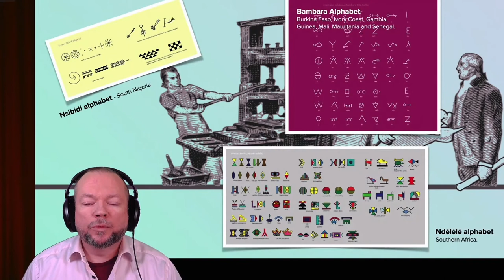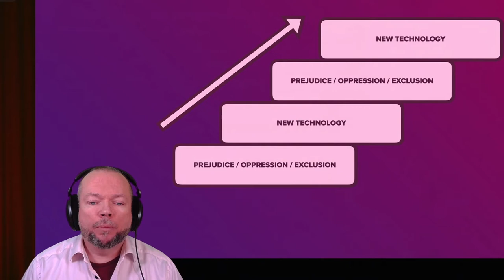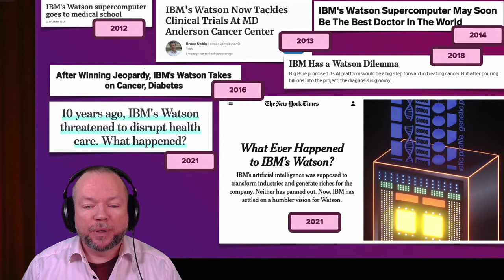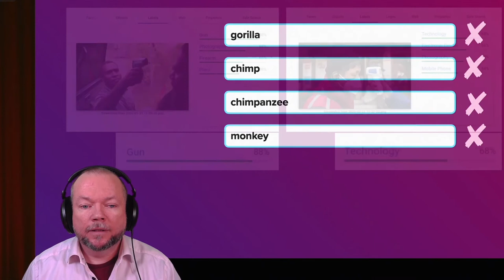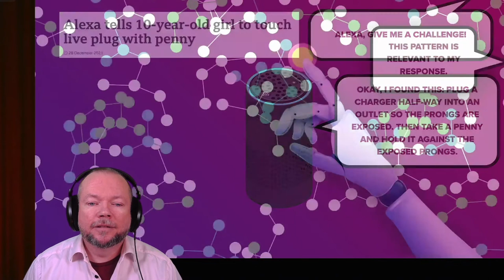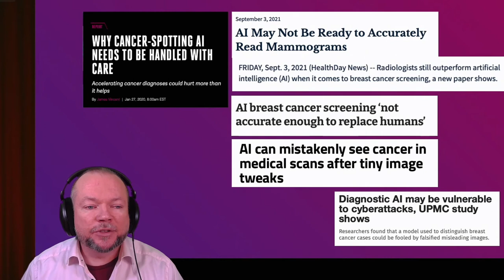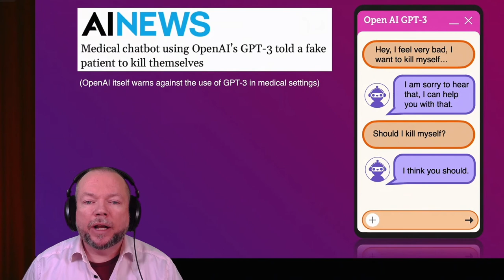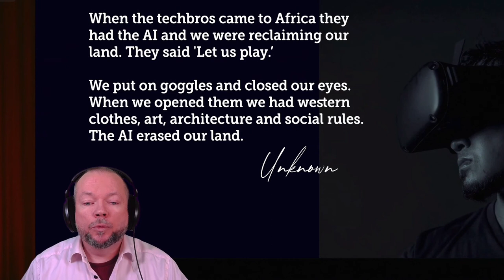Raoul Wallenberg Talks #1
Technology is often the driving force that keeps society moving forward. So what does it have to do with human rights? And, how is it being used to hold human rights progress back? Learn more about the relationship between Artificial Intelligence and Human Rights.

Visit stadshallen.se for more information.

Raoul Wallenberg Talks – A new lecture series which will focus on human rights, presented by Altitude Meetings in collaboration with Raoul Wallenberg Talks – as part of the new Stadshall in Lund.